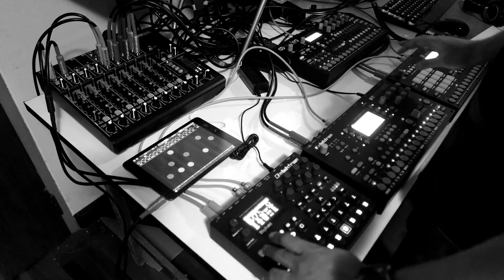psrwp // Octatrack, Analog4, AnalogRytm, Digitakt, and Shoom (JAM)